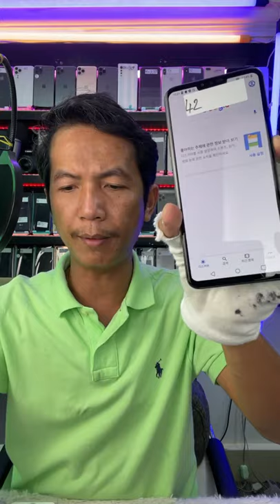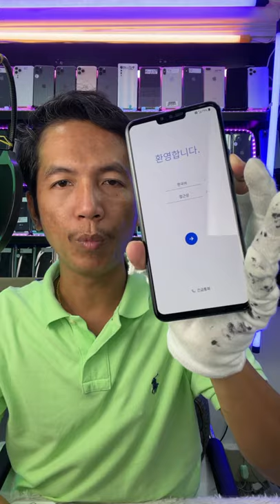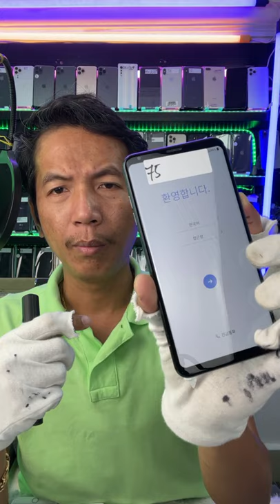ប្រម៉ូសិនគ្មានដែនកំណត់បងអេតTelegram 076 9999 888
Telegram សាខាសៀមរាប 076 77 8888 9
Telegram សាខាក្រុងតាខ្មៅ 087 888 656
Telegram ផ្សារអង្គតាសោម 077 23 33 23
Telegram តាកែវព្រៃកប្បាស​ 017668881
Telegram បាត់ដំបងសំឡូត 017​ 966600
Telegram សុខណាផ្សារដេប៉ូ​ 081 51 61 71